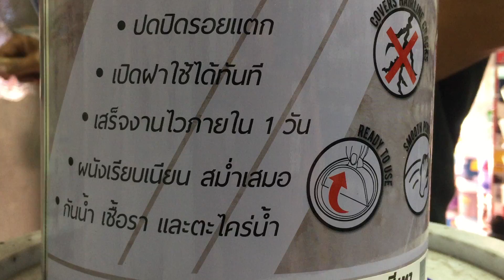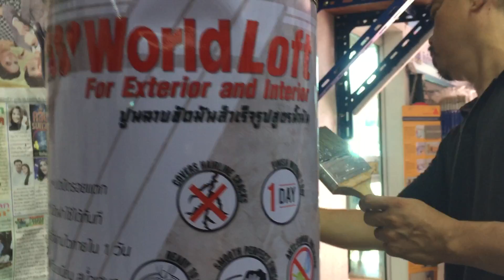ช่างรู้คู่บ้าน: เบื้องหลังทำปูนเปลือย WorldLoft สีเทา ที่มิสเตอร์เพ้นท์เมืองนนท์ 025264073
เพิ่มเพื่อน Line ID: @sunchai บ้านโฟม บ้านเย็น สีทาบ้านสวย วัสดุกันซึมดี แก้ไข ป้องกันทุกปัญหาบ้าน การก่อสร้าง ซ่อมแซม ต่อเติม รั่ว ซึม ร้าว ร้อน ทรุด ตกแต่ง ซื้อวัสดุดีที่ มิสเตอร์เพ้นท์เมืองนนท์ โทร , ใช้อย่างไร ให้ถูกต้อง..ติดตาม..."ช่างรู้คู่บ้าน" "รู้รอบบ้าน" "บ้าน บ้าน" "คุยเฟื่องเรื่องบ้าน" ทาง Nation, T-News, MCOT1, เฉลิมกรุงทีวี, FM99, FM90.5..โดย สัญชัย ขนาน และ สำเริง ฤทธิ์พริ้ง มีคำตอบ ทาง ติดตามกด Like Fans Pages ติดต่อโฆษณาได้ที่ E-mail: และ Official Line ID: @sunchai สัญชัย Mrpaint (ใส่@ข้างหน้าด้วยครับ)